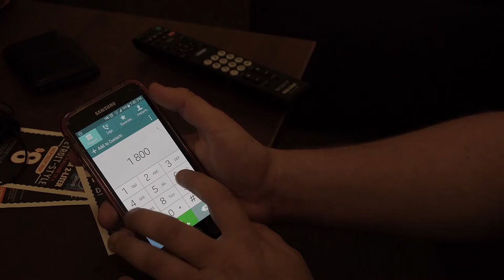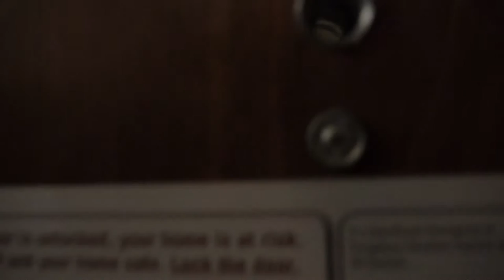Rodney - a short film by Adrian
Originally created for the 2015 Campus MovieFest, this is a dark and emotional, yet pseudo-serious film about a Rodney, a guy infatuated by pizza.  After enthusing about pizza, he orders some, only to face complications (possibly in his own mind) including a seemingly impenetrable door, insanity, and a mysterious stranger.

Special thanks to my friend John (AKA Pleasant Hill), who allowed me to use his original music in this film.  More of his music can be found on SoundCloud